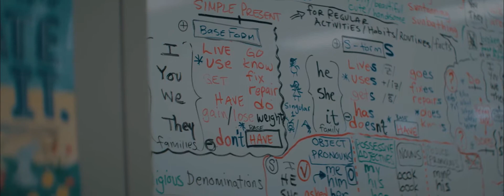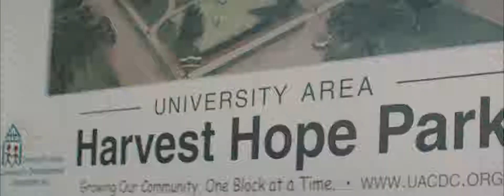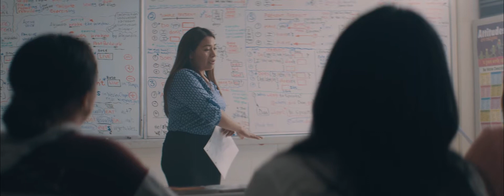University Area CDC Transformation Strategy Video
An overview of University Area CDC's Transformation Strategy for the University Area community.